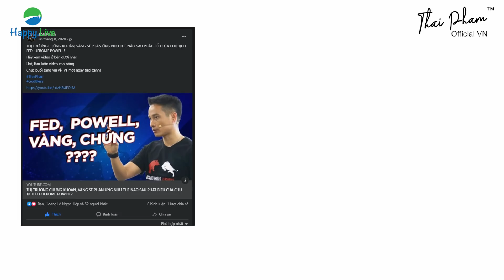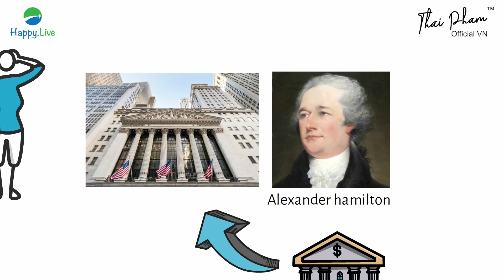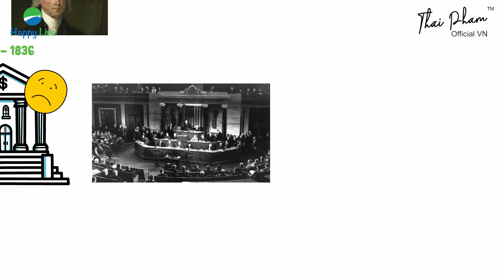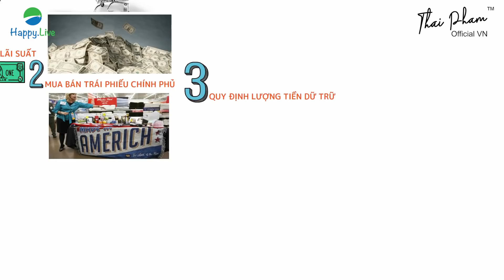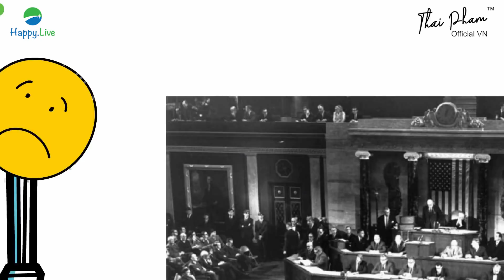FED, CỤC DỰ TRỮ LIÊN BANG, CỖ MÁY IN TIỀN CỦA NƯỚC MỸ | KINH TẾ HỌC CƠ BẢN A BỜ CỜ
FED có lẽ là tổ chức tài chính quyền lực nhất thế giới, là nơi in tiền (đô la Mỹ), đưa ra các chính sách tiền tệ không chỉ ảnh hưởng tới Hoa Kỳ mà còn rất nhiều quốc gia khác.
👉 Xem thêm video này để biết tại sao Fed lại là “nhà cái” số 1 thế giới

⚡ Để năm 2021 làm đâu trúng đó, khai thông hảo vận, bạn có thể rinh ngay Cặp Bò Vàng Phố Wall Lộc Phát - Thịnh Vượng

⭕ Nếu bạn muốn gặp và có duyên với tôi, bạn có thể gặp tôi trực tiếp tại khóa học Kungfu chứng khoán